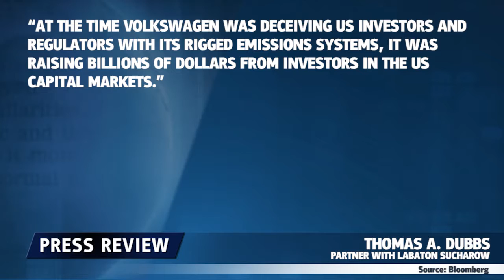大众汽车公司面临诉讼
大众集团面临首宗由集团持券人发起的集体诉讼案，那么事态将会如何发展呢？